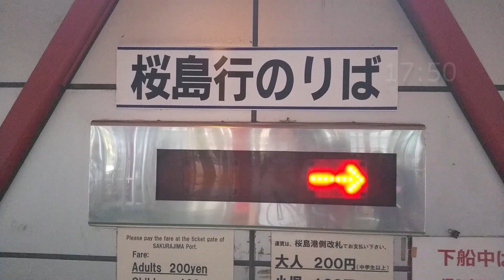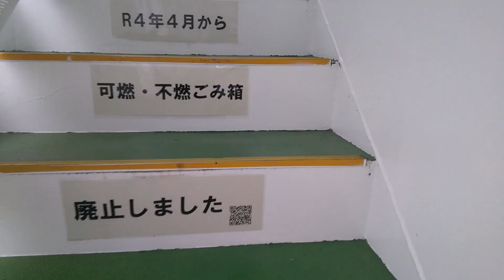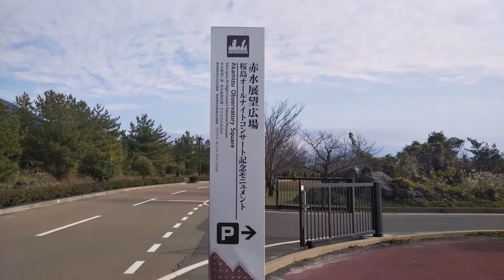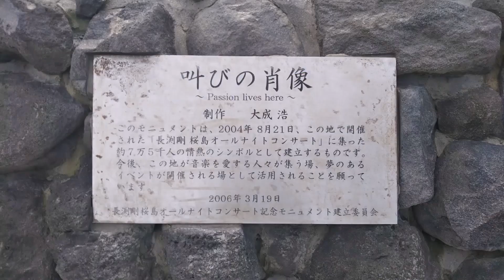【九州旅_33】8日目②桜島フェリーで鹿児島港から桜島港へ 2022.5.6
九州旅 第33話 桜島フェリーで鹿児島港から桜島港へ

▼九州旅８日目の行程　撮影日：2022年5月6日
・鹿児島中央 10時02分発 (指宿枕崎線)➡指宿到着 11時29分
　※乗車券：鹿児島中央➡指宿 ￥1,310
・指宿観光 雨天中止
・指宿 12時06分発 (指宿枕崎線)➡鹿児島中央到着 13時30分
　※乗車券：指宿➡鹿児島中央 ￥1,310
・ホテル待機
・鹿児島市街地　17時ごろ
・ウォーターフロントパーク　17時15分ごろ

◎＝▼▼今回の動画▼▼＝＝＝＝＝＝＝＝＝＝＝＝＝＝＝＝＝＝＝◎
・桜島フェリー乗船　17時50分ごろ
　※乗船料：鹿児島港➡桜島港 ￥200
・鹿児島港出港　18時00分
・桜島港到着　　18時15分

【目次】
00:00 タイトル・桜島フェリー乗船
01:36 鹿児島港出港
07:35 前回桜島へ行った時の写真
11:34 まもなく桜島港到着